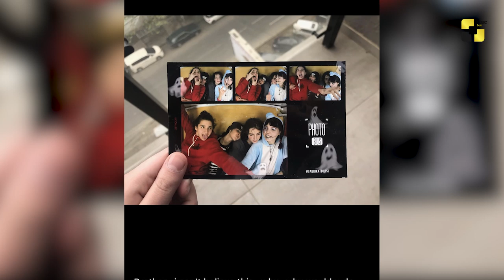ლულუ კახიანი პირველად საუბრობს გარდაცვლილი ქალიშვილის, ლენო გვარჯალაძის შესახებ